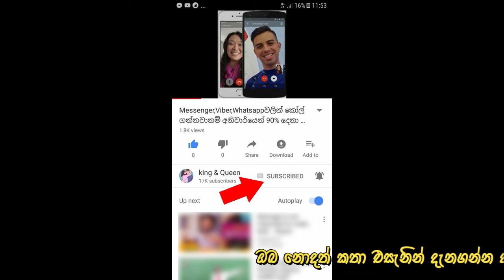ඇත්තටම ඒ වෙලාවේ අම්මට කොච්චර ගින්නක් එන්න ඇතිද.අන්තිමට දරුවවත් අරන් ගෙට දිව්වේ ඒ ගින්න නිසයි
මිදුලේ වතුර බේසමේ හිටපු මගෙ දරුවව වඩාගෙන ඉන්න අය දැකලා මං පුදුම උනා.පස්සේ ඇත්තටම ඒ කව්ද කියලා දැනගත්තට පස්සේ දරුවවත් එක්කන් ගෙට පැනගත්තා.කියවලා බලන්න දුක හිතෙන කතාවක්